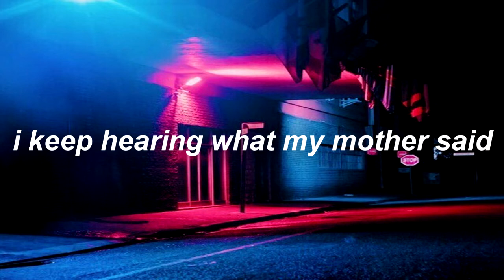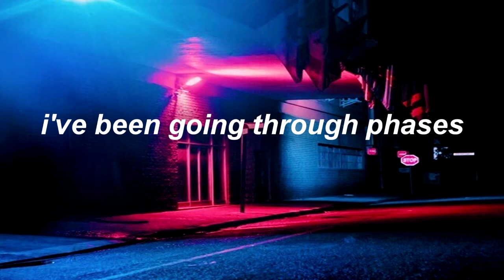ansel elgort // supernova [lyrics]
Lyrics

I feel like Atlas, I got my back stretched
You wanna grab this, you don't understand this
I keep it oppressed, work on my realness
Reading my manifest, I'll address your request

I've been waking up drenched in sweat
All my dreams, full of my regret
(my regret)
I keep hearing what my mother said
Eyes are open, all I see is red

You told me you loved him in Georgia
Your heart's in the ground, frozing over
My heart's in the sky, supernova
I met you in California

Look overhead at the stars and the ocean
Foggy emotion, moments, erosion
This supernova could cause a comotion
My mind's of the notion, you'll still be my motive
I've been, I've been so fucked in my head
I've been going through phases, I'm just going through phases
Don't know what this craze is
When's the last time someone said shit? (ohh)
Walking through your mazes
When's the last time someone meant it? (ohh)

Your heart's in the ground, frozin over